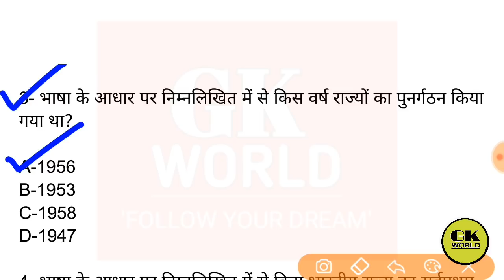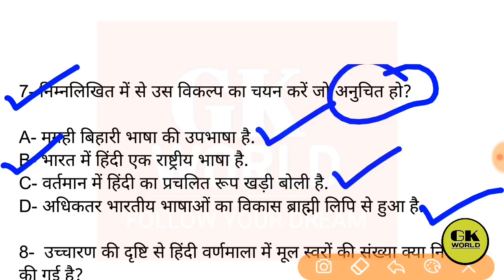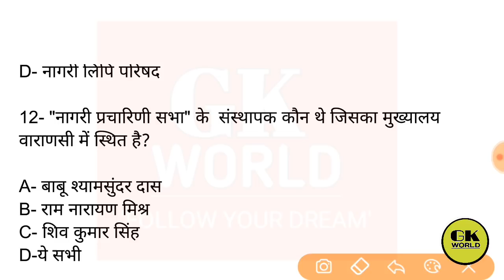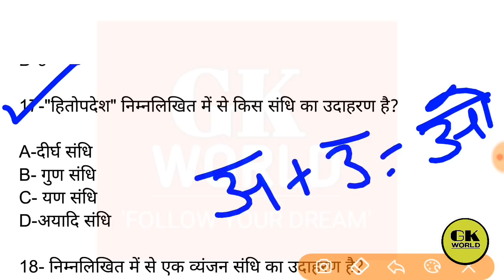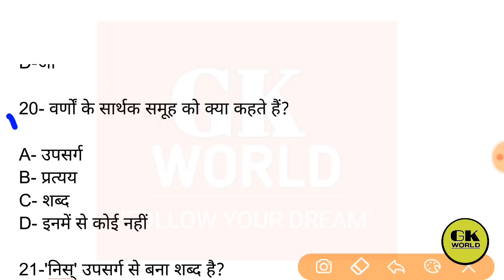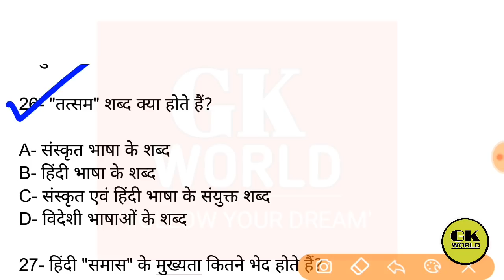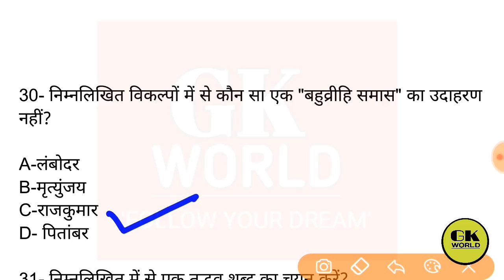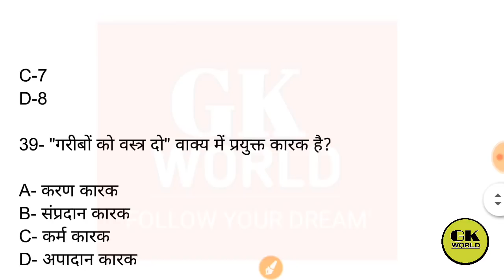हिंदी के 40 अति संभावित प्रश्न || UP POLICE EXAM || फास्ट रिवीजन-03